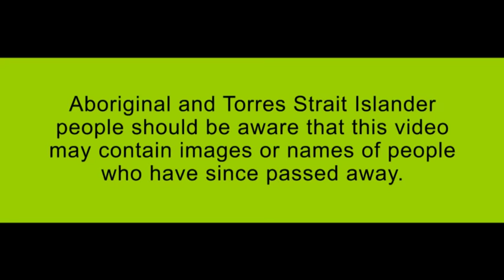Close The Gap: The Fitzroy Stars AFL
Aboriginal and Torres Strait Islander mortality is three times the rates of non-Indigenous Australians, with men in general less likely to visit a doctor. This gift supports the Fitzroy Stars Football Club that not only promotes a fun activity; it provides a safe environment that is culturally appropriate to educate Aboriginal men on the importance of a healthy lifestyle.